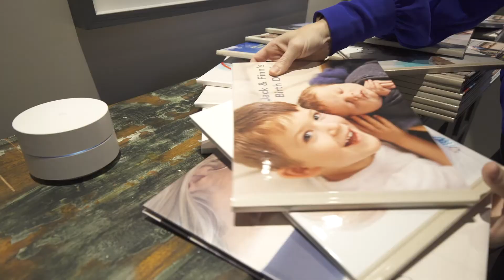Off The Record with AgentKate - Kate Broddick - January 2020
AgentKate goes off the record to talk about one of her hobbies - having family pictures taken and then displaying them on her gallery wall or having sentimental photo albums created! This is a great way to keep all the amazing memories alive.